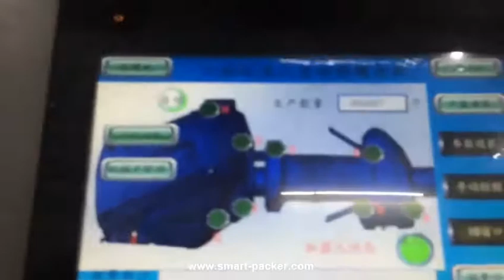Auto Wasserwaschanlage Teil Nagelschraube Verriegelungsmaschine Roboter Hand Schraubmaschine